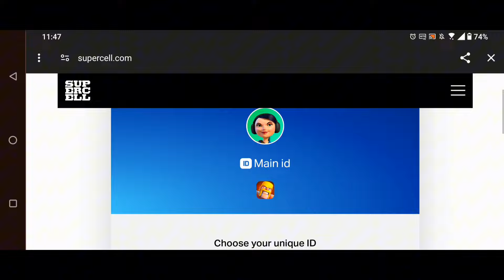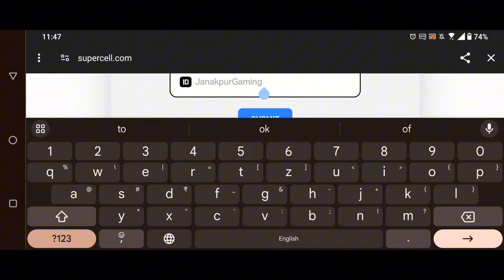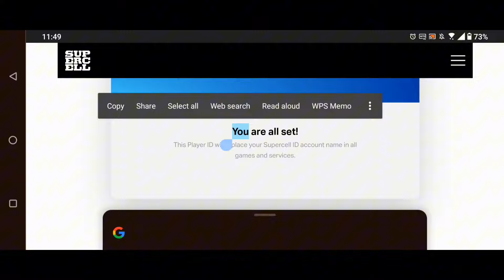New Setting In Clash of Clans || Unique Supercell ID For Supercell Games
How to create unique Supercell IDs for Supercell Games- New settings in coc
Unique Supercell IDs are now live! This new feature allows all players to claim a unique Player ID across all Supercell titles!

Hey Everyone 😇 Welcome To My Chennel

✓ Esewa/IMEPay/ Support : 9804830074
Music from Uppbeat (free for Creators!)

✦ Device Specs ✦
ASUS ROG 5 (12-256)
✦ CHAT RULES ✦
⚈ Respect Moderators.
✦Your Queries ✦
coc unique Supercell ID
coc unique
coc new update
coc unique Supercell